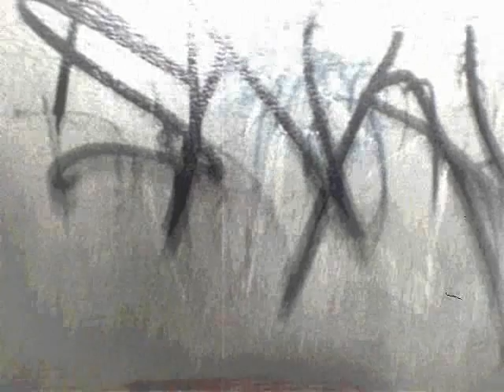mujer dibertina.wmv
rap urbano